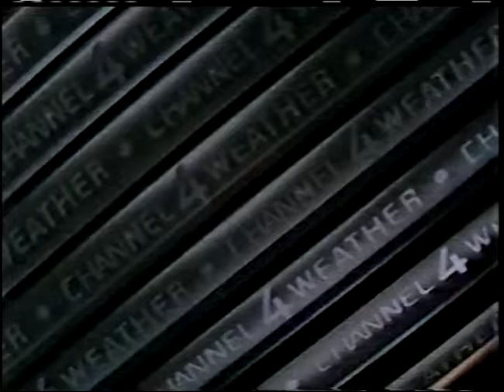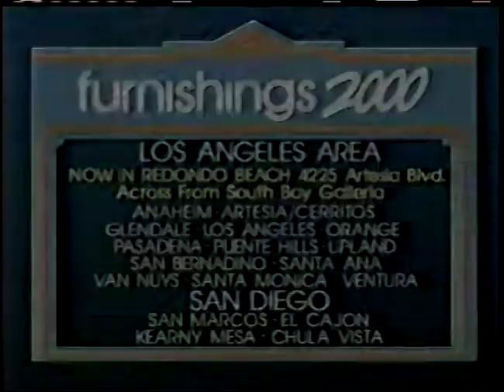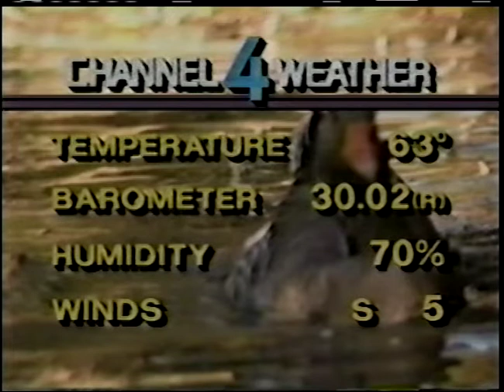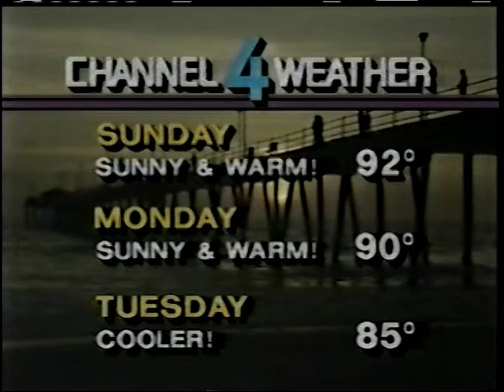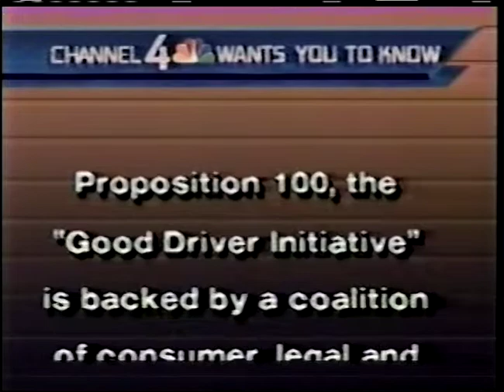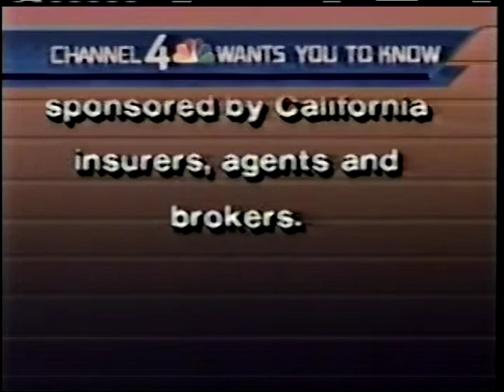KNBC 4 News at 11 Los Angeles October 14 1988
This broadcast is from KNBC TV in Los Angeles, California, United States from October 14, 1988. Some promos, commercials, branding, or interstitial material may be included.